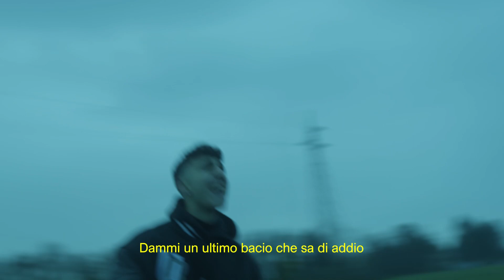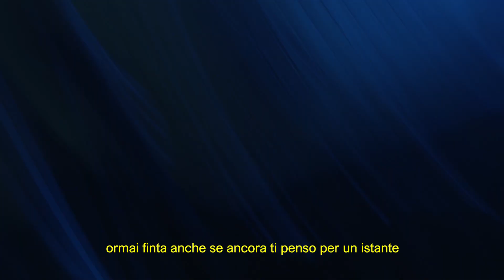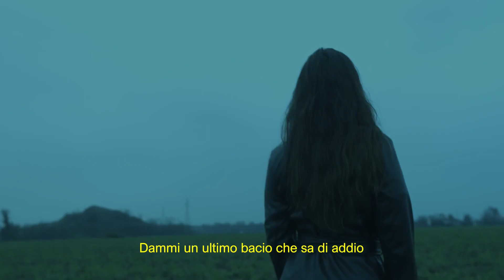“Ti prego resta” ScaryL0v3